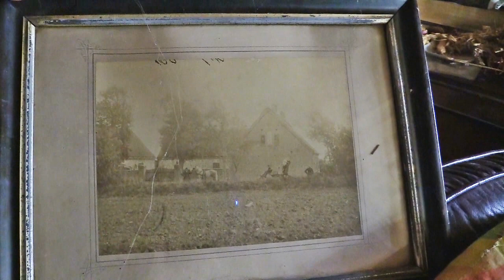Linette besøger Esther Kristiansen i hendes hjem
Optagelse: TV Sydsjælland

Tredje afsnit med Esther Kristiansen (Esther sov stille ind den 27/12 2019).

De efterfølgende mandage vil der der bl.a. være interview med Torsten Hansen, Hanne og Benny Bonnesen, Verner Hansen, Tage Sejling og Ole Fog.

Linette Bach stiftede Nye & Gamle Fensmark på Facebook for 5 år siden.

Dette blev efterfølgende til en hjemmeside, fensmarkby.dk og 2 bogudgivelser, Fortællinger fra Fensmark 1- og 2. del.
Jeg besluttede mig for at kende min barndomsbys historie.

Da jeg var barn i Fensmark, så var min umiddelbare tanke egentlig ikke, hvordan historien var skruet sammen. Det tænkte jeg ikke så meget over.

Som barn legede jeg på kælkebakken, skøjtede på gadekæret og legede i æbleplantagen på “gården” som den blev kaldt.

Senere festede vi i bordtennispavillonen og mødtes et par gange om ugen i ungdomsklubben, Oasen.

Dengang tænkte jeg slet ikke over:

- Historien der hørte til Fensmark Kirke

- Hvem var digteren Christian Winther, og hvordan mindestenen for digteren, havde fundet sin vej til præstegården

- Hvordan Fladsåtrolden blev skabt i atelieret af Arne Bang

- Hvordan alle de fantastiske historier fra Holmegaard Glasværk var blevet til

- Hvor farligt livet kunne være i Holmegaard Mose

I 2014 gik jeg simpelthen i gang med at lære min egen barndomsbys historie, og jeg skal love for, at det blev til mere end det.

- Facebooksiden Nye & Gamle Fensmark

- Hjemmesiden Fensmarkby.dk

- Bogudgivelserne Fortællinger fra Fensmark 1. og 2. del.

Jeg må erkende, at jeg har taget revanche, og lært min barndomsbys historie, og det er jeg oprigtig glad for.

Jeg er stolt over, at jeg i dag kan præsentere et værk, som ville være alle byer forundt.

Fensmark og kulturarven når den er smukkest ❤️